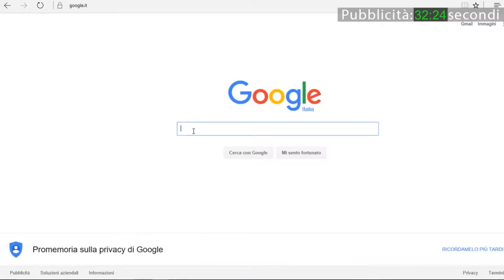Girava per Voghera con un nunchaku: denunciato cinquantenne tortonese